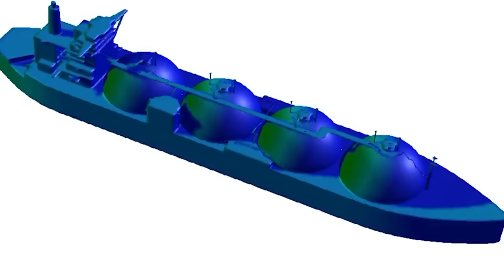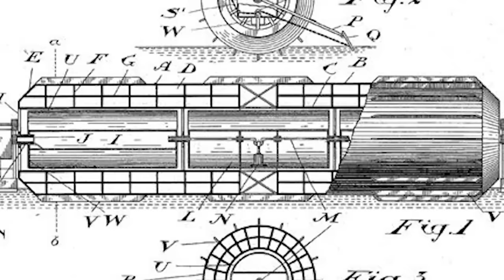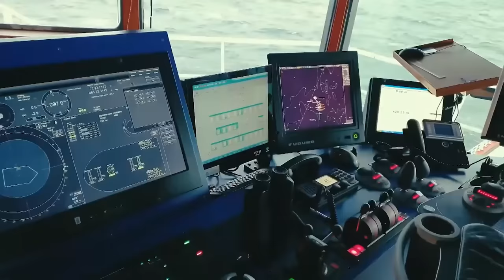The Ship That Will Change Travel Forever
There are so many regular old boring boat-shaped ships out there, isn’t it time they mixed it up a bit and got a bit creative?  We have put together a few of the more unusual ships - and a few less so, it must be said - for your lucky old eyeballs, so hold fast and keep watching.

From a massive floating city to a big old barrel of a boat, here are 20 Weirdest Ships in the World.